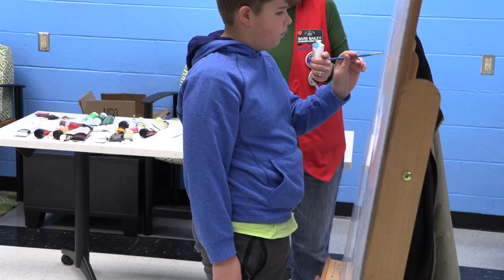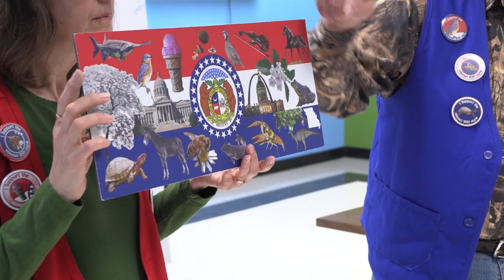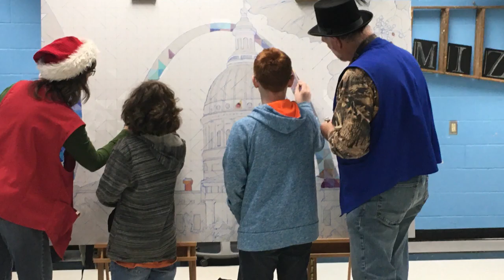Farmington Students Make Art History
Artists Aaron Horrell and Barb Bailey from the Missouri Bicentennial Paint For A Cause project give students at the Farmington School District a chance to paint on the mural project that will be a part of Missouri's Bicentennial Celebration.  This project has broken the world record for most people who have painted on one project.  The painting will be hung in Jefferson City, Missouri in the Truman Building.